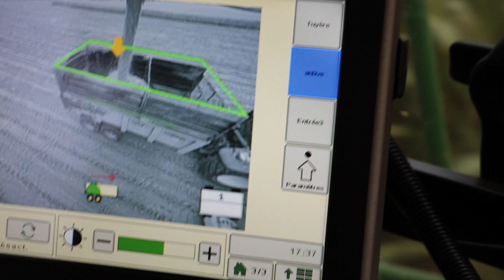Démonstration John Deere monte en puissance avec la 8800i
John Deere fait ses gammes avec ses ensileuses de la série 8000. La 8800i effectue des tours de champs sur le secteur du concessionnaire Jacques Lebaudy. La marque américaine propose désormais une machine  de 850 chevaux. Octobre 2016.